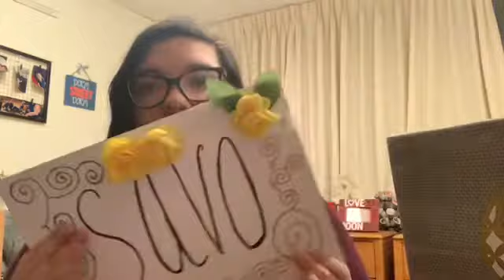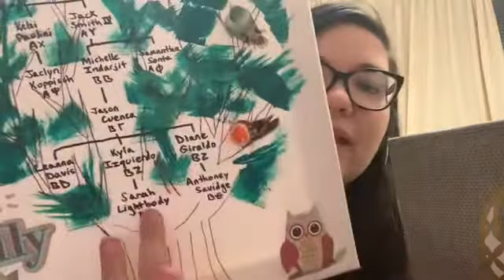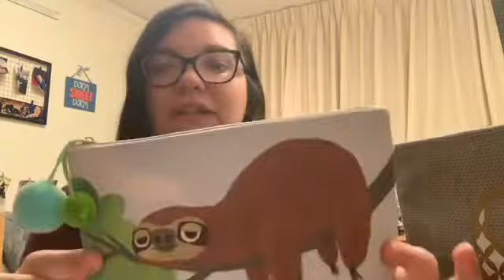I joined what???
hey guys there is something I need to tell you...